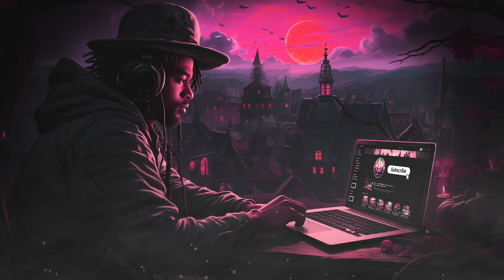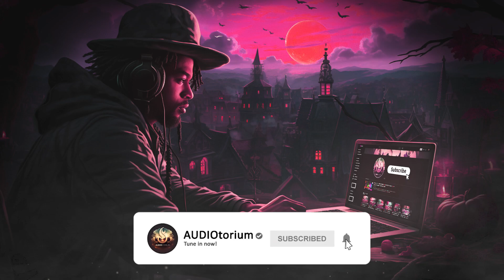🎃Fall Grind🎃~ Halloween Lofi Music for a Work / Study 🎃 [Autumn Ambience / Dark Ambient]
Have a Productive Work session!

►Generate amazing Lofi beats with like mine with Mubert, for cheap

►Tube Buddy helps me push videos out faster, check it out
H O W    I    M A K E    M Y    V I D E O S 🛠️
►Visuals: MidjourneyAI / Adobe Photoshop

►Photo/Video Editing: Adobe Creative Suite (Licensed) (Photoshop / Illustrator / After Effects / Premiere Pro)

►Keywords & Analytics: VidIQ / TubeBuddy / Google Trends
L E G A L / L I C E N S E 📜
For Entertainment and Inspirational purposes only. You may use any of my remixes in your videos for intro/outro or background music as long as you credit me in the description. Re-uploads/extended versions are not allowed. All visuals and audio are licensed/purchased and owned by me.